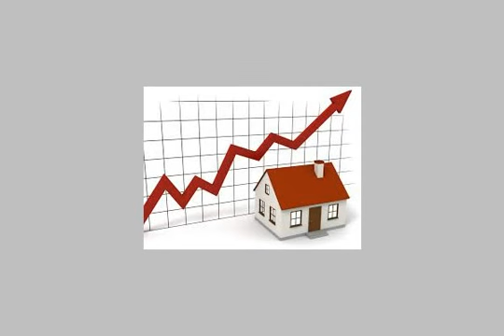Building For Sale In Bani Suef - mlseg.com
- عند الاستاد - Egypt Real Estate |    Bani Suef |        Building For Sale